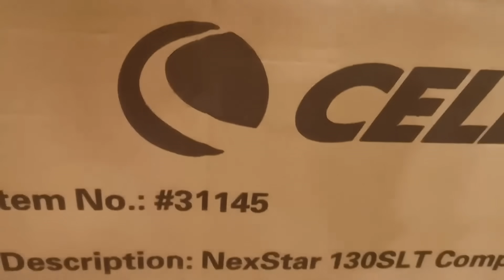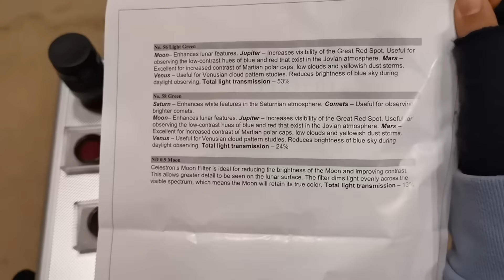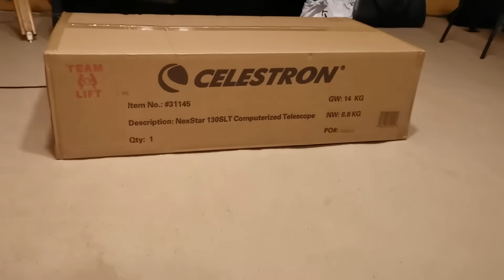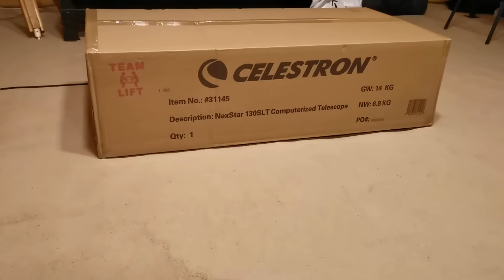Eyepiece And Filter KIT - 1.25" Celestron filters Bag , Celestron Nexstar 130SLT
Having good times all night taking pictures of the night sky, that's something I love ❤️
 المحلات العالمية لمعدات  تصوير السماء أفلييت لنك